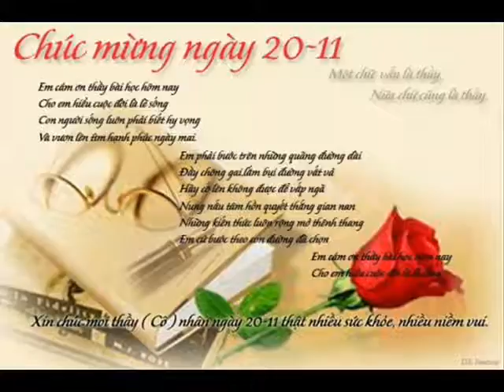ID 01263867457 34